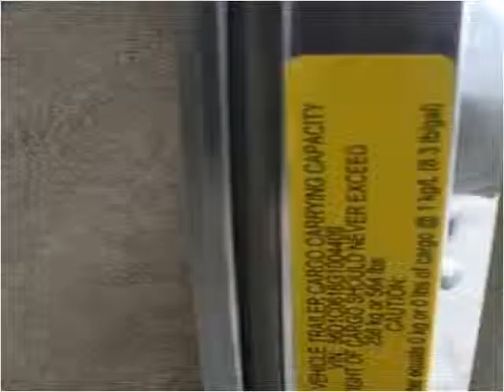2016 Livin Lite Quicksilver New Cars Knoxville TN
This 2016 Livin Lite Quicksilver is available from Pathway Auto and RV, LLC.